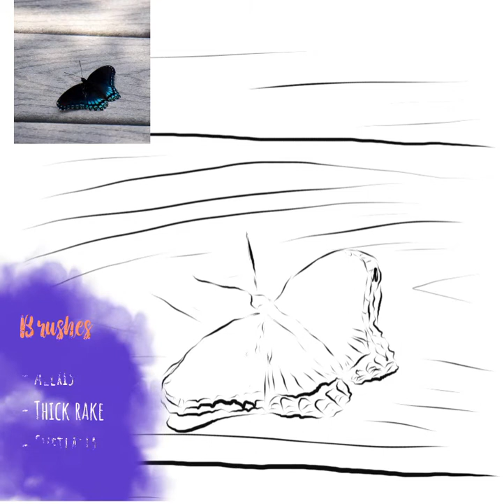Digital painting of a butterfly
Time lapse of how I've painted a butterfly. It is not a tutorial but I give you the brushes I used so you could try it on your own.
You can download a free trace of the butterfly on my
I've painted it on the Picasso Simbans tablet using the Infinite Painter app.